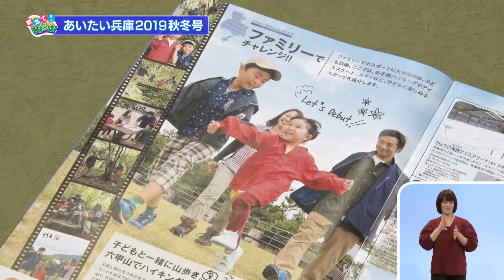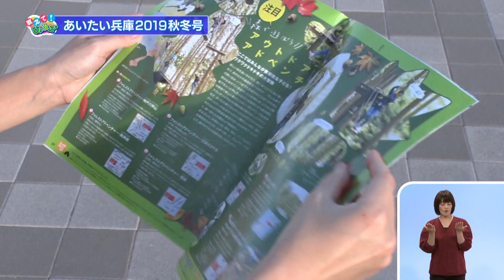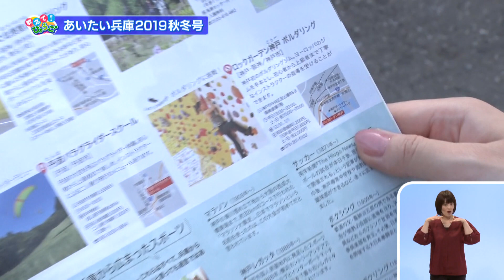2019.09.15「ひょうご発信！」教えて！ひょうご スポーツはヒョーゴだ。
リポーター：清水奈緒美広報専門員
森の中のアウトドアパーク「フォレストアドベンチャー・朝来」や「黒川温泉美人の湯」でいただけるダムカレー、そして東京２０２０の種目「スポーツクライミング」の一種であるボルダリングが楽しめる「ロックガーデン神戸」を清水奈緒美広報専門員がご紹介します。